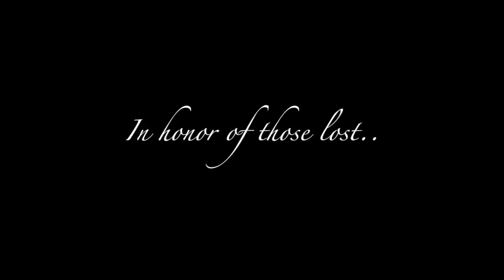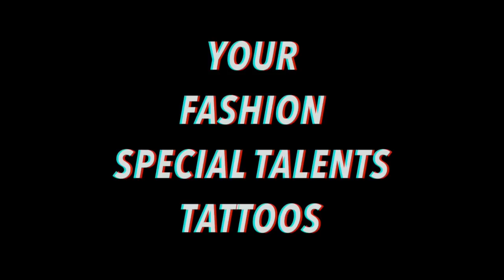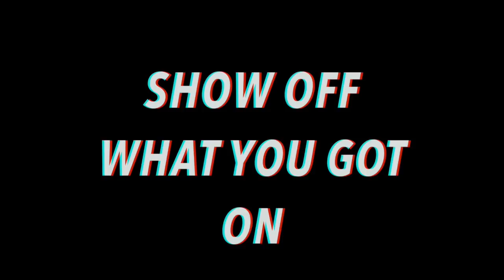MTV Week 10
MTV covers winter sports, checks in with clubs, and promotes new segments coming in the Spring.